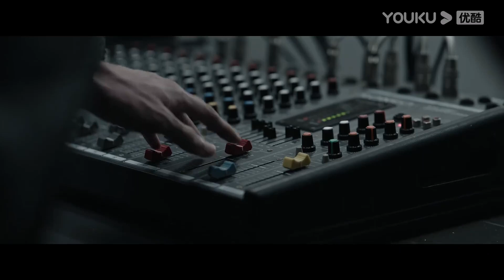酷的剧会：高手之间的较量！林远昊亲自为宋白羽测谎 |【真相 Truth】| 陈星旭/盖玥希/许亚军/刘畅/温峥嵘/傅方俊/赵龙豪/柳彬/吕行 | 悬疑剧情片 | 优酷 YOUKU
【真相 Truth】主要讲述以林远昊和林岚为代表的检察技术人员，运用先进的专业技术手段协助检察官突破疑难案件瓶颈，攻克“零口供”案件。野外碎尸案背后扑朔迷离的真相，迷雾重重的“国宝失窃案”裹挟着的利益团伙，光鲜亮丽背后，隐藏着无人知晓的龌龊与罪恶。多桩陈年旧案被逐一解决，直至最后林岚之父意外死亡的真相被揭开。三十多年的爱恨情仇，正义与邪恶的反复较量，用全新的视角解读检察机关在法治中国建设中的重大作用。
★集数：32集

★会员更新时间：每周一至周三18: 00（UTC+8）更新2集
★非会员更新时间：每周一至周四更新1集

0:00 加入优酷会员，精彩抢先看
0:30 Join YOUKU membership to get early access